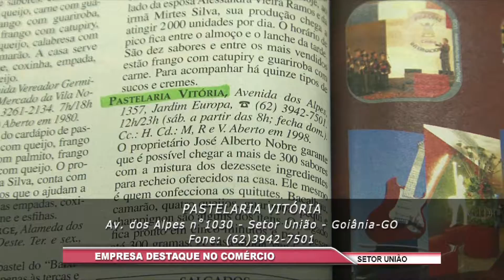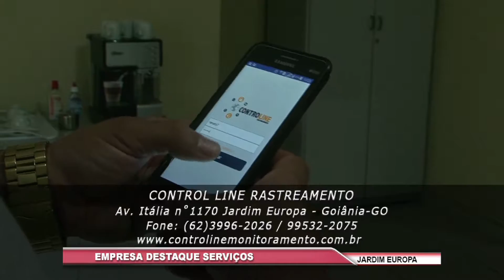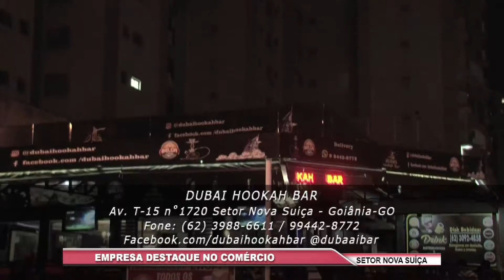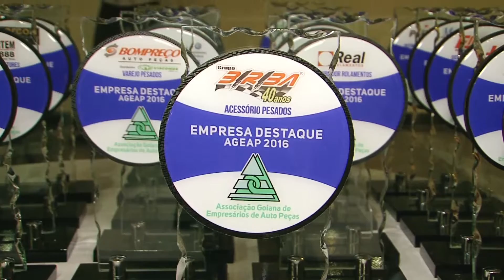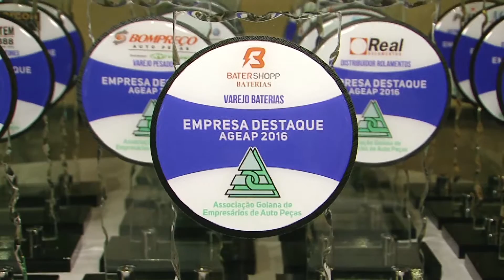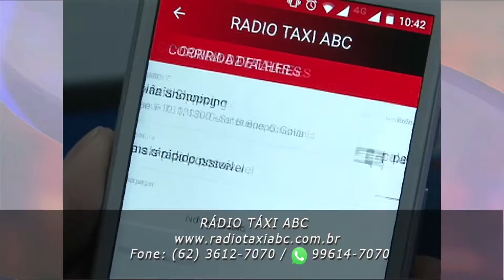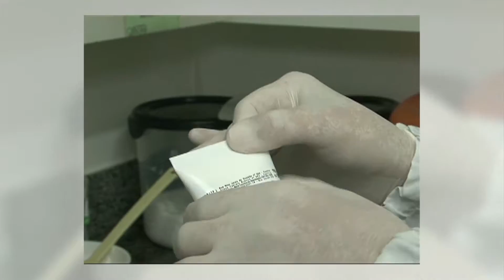Goiás de Norte a Sul - Jardim Europa 17/12/2016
Goiás de Norte a Sul - Jardim Europa 17/12/2016 - PGM 748
Empresas Destaque: Luciano's Supermercado, Top Center Centro Automotivo, Restaurante Panelinha, Pastelaria Vitória, Control Line Rastreamento